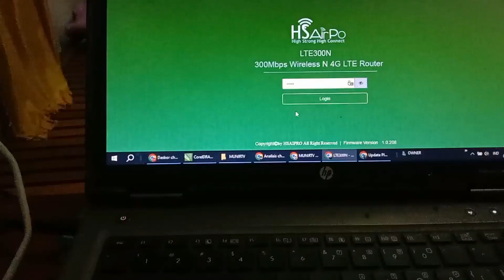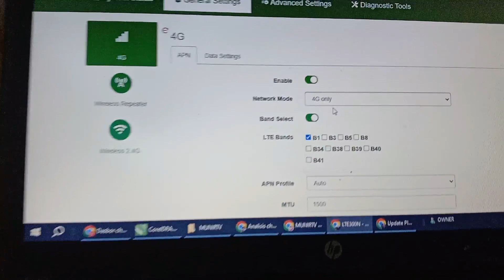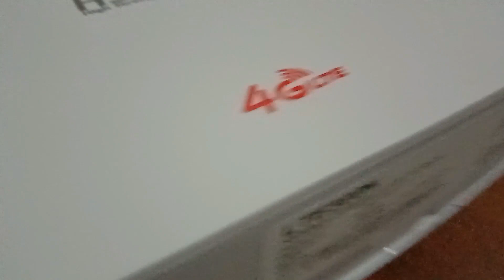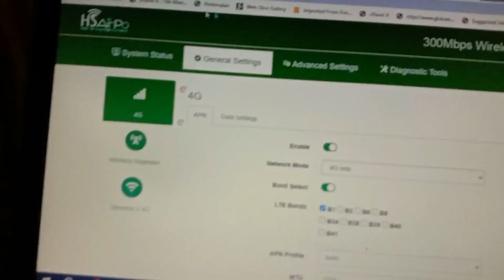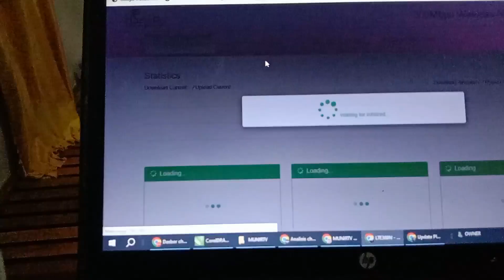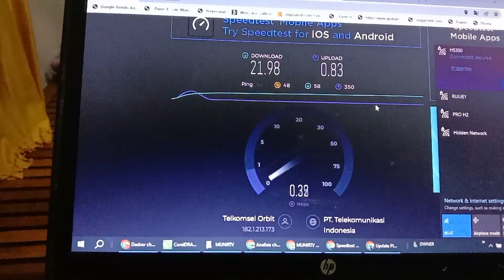Wifi Portable dengan Hsairpo lte300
Video Wifi Portable dengan Hsairpo lte300@MUNIRTVID @MUNIRTV @MUNIRTV-COM
Referensi :

=Two_of_Us
1. Nimbus . 2. Emotional_Love_Theme. 3. Rainbow_Forest. 4.Island_Wave. 5. Waterfall 6. Boardwalk 6. Under_the_Wire 7. Terrier_Waltz 8. Timeless 9. Last_Train_to_Mars 10.Yiddish_Sadness 11. Take_Me_to_the_Depths. 12. Everything_Where_it_Needs_to_Be. 13. Take_Your_Time. 14. Momentou. 15,Fiesta de la Vida 16. No.9_Esther’s Waltz - Esther Abrami. 17. Outlaw's Farewell (part I) - Reed Mathi